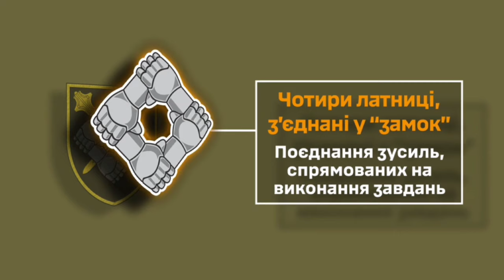ВОРОГ ПЕРЕВІРЯЄ МОБІЛЬНІСТЬ СУСПІЛЬСТВА!